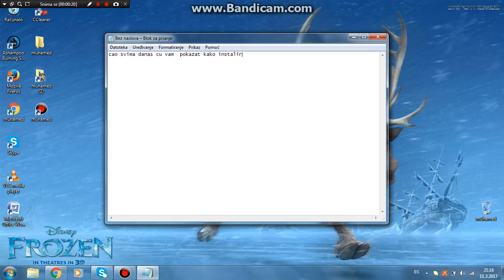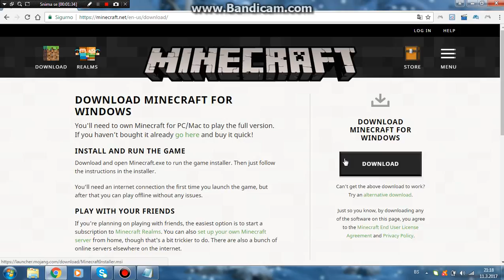kako instalirat minecraft